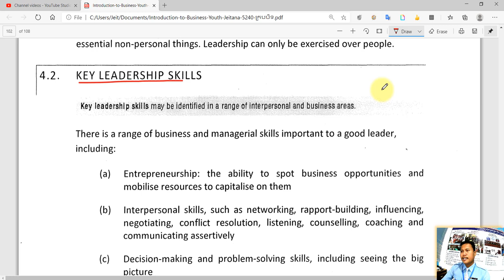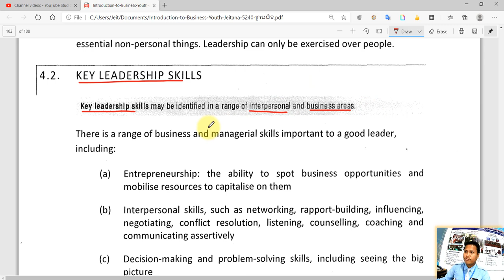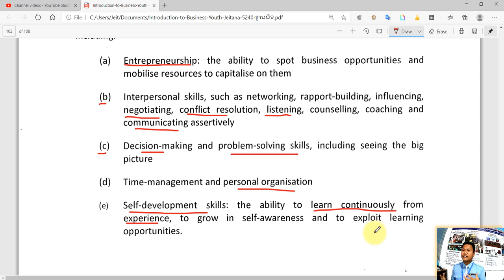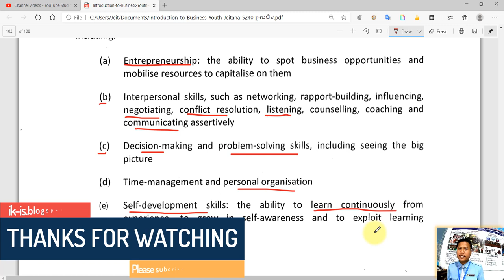IB: Chapter 7: Leading and Managing People: Part 8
វិដេអូនេះរួមបញ្ចូលនូវ៖

Key Leadership Skills

សូមរីករាយទស្សនា!!!៚